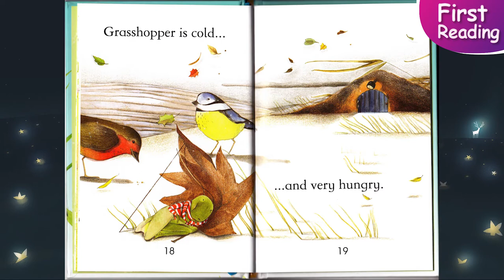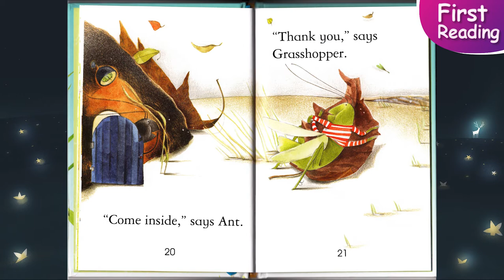The Ant and the Grasshopper 🎵 First Reading | Famous fairy tales from around the world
The Ant and the Grasshopper 🎵 First Reading | Đọc truyện song ngữ nổi tiếng thế giới cho bé

3000 mẫu câu giao tiếp tiếng anh ba mẹ và con (update mỗi 2 tập mới vào T2 và T6 hàng tuần  )